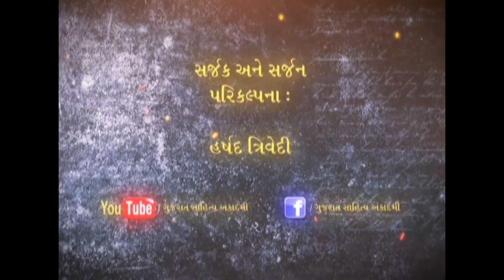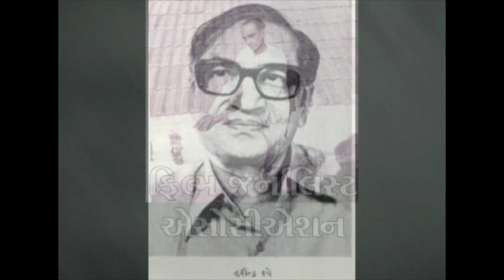JAYANT KHATRI GUJARATI SAHITYA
Jayant Khatri (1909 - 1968) was a very popular poet, novelist, essayist and short stroy of 20th century.